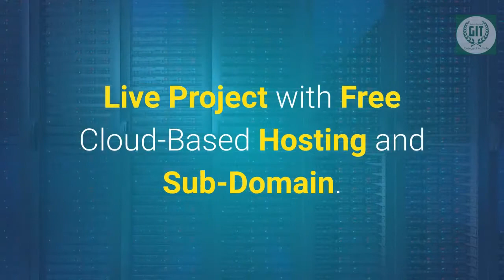master in website designing and social media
Green Institute of Technology-GIT